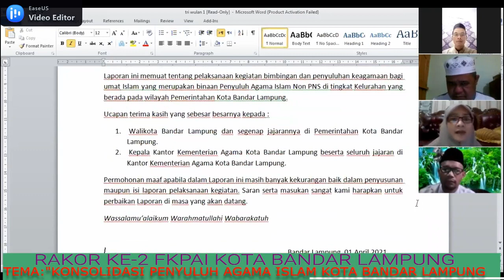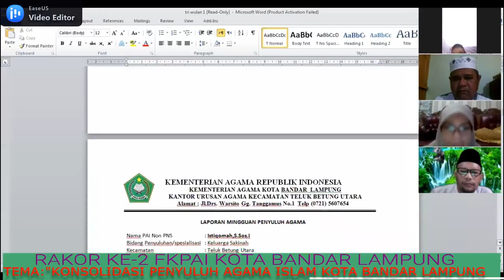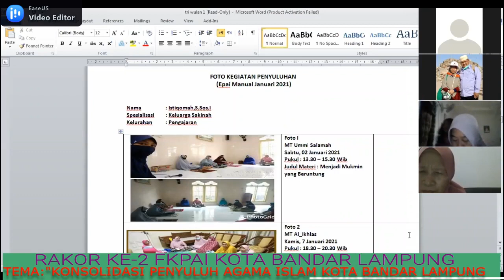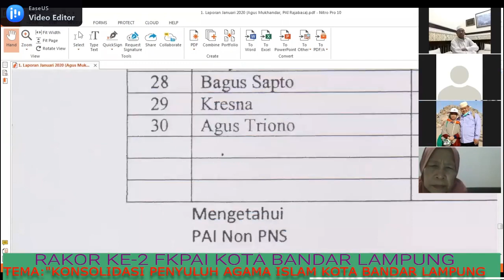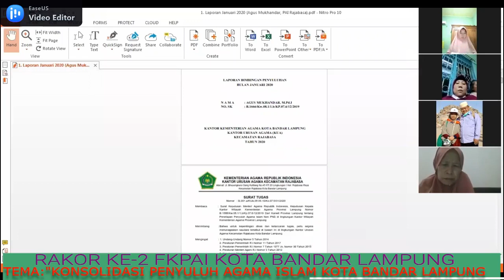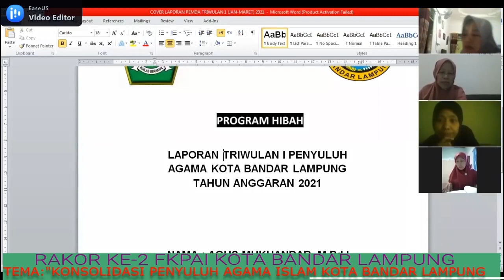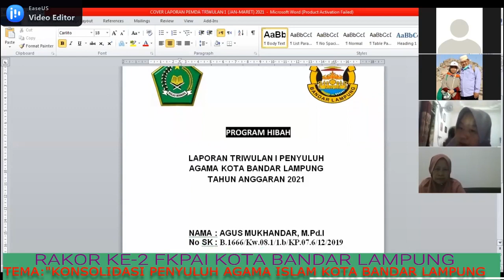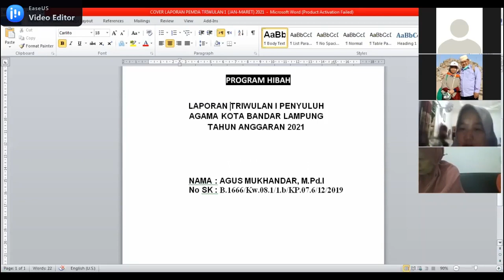RAKOR KE-2 FKAPAI KOTA BANDAR LAMPUNG 2021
KONSOLIDASI PENYULUH AGAMA ISLAM KOTA BANDAR LAMPUNG